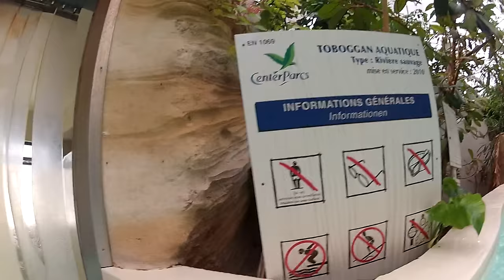Center Parcs Les Trois Forêts - Wildwasserbahn (Rivière sauvage ~ wildwaterbaan)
Die Wildwasserbahn im Aqua Mundo des Center Parcs Les Trois Forêts in Hattigny (Lothringen, Frankreich). Schön langer und kontinuierlich strömender Wildwasserkanal mit mehreren Zwischenbecken. Gerade die ersten und letzten Meter der Wildwasserrutsche sind ordentlich rasant und machen richtig Spaß.
Typ: Wildwassercanyon
Baujahr: 2010